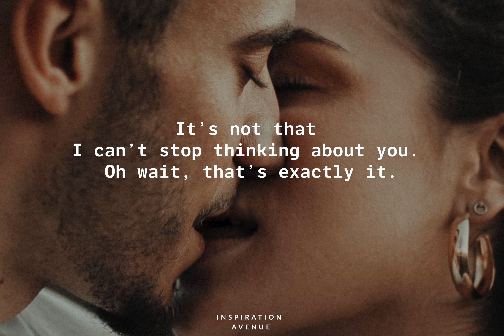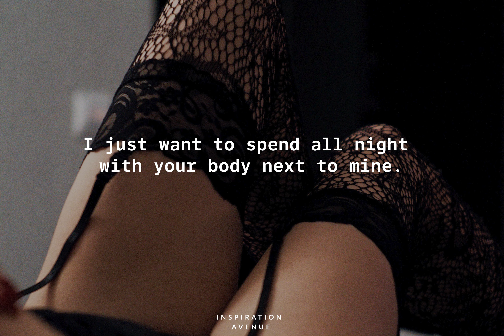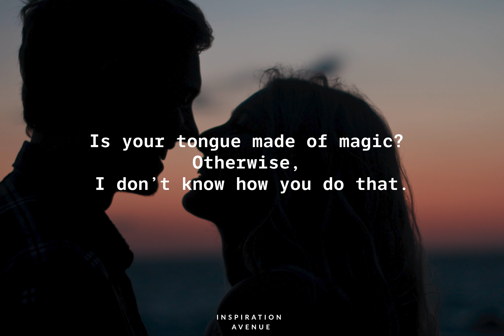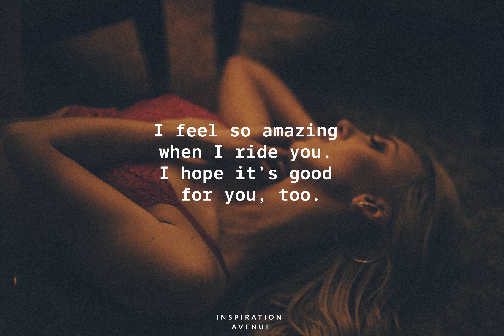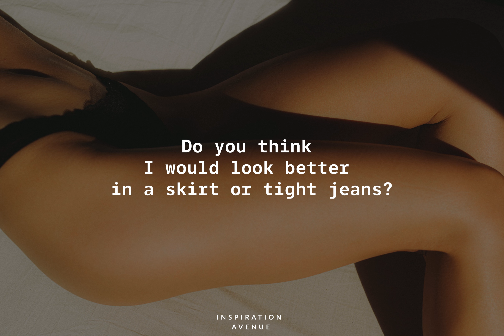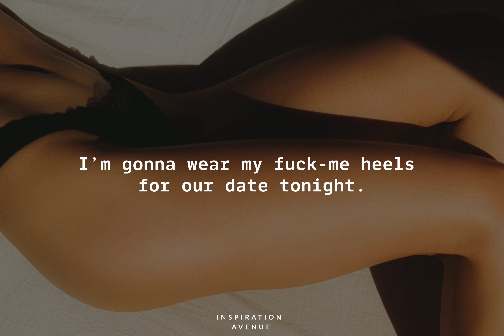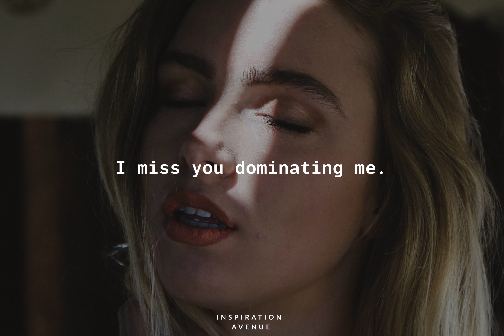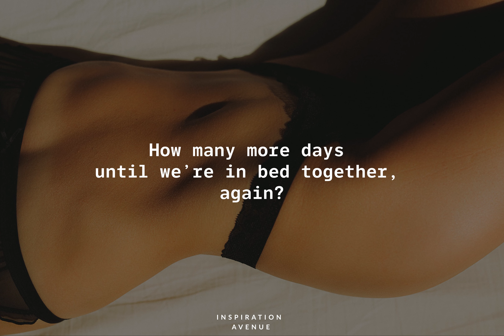Dirty Text Messages To Send Your Guy ❤️🔥🔞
Sexy Text Messages To Send Your Guy Dirty  ❤
Texts Guaranteed To Help You Get Lucky Tonight  ❤
Intensely Sexy Text Messages To Keep Sexting Red Hot ❤
Best and Hottest Sexts They’ve Ever Received  ❤
Sexy Texts for Her to Drive Her Wild ❤

Sending dirty pick-up lines are  great way to talk dirty to your man when you are not around. So what kinds of dirty SMS text messages should you send your man to keep him thinking about you?

I used free stock photos from Pexels, Unsplash

With Love,